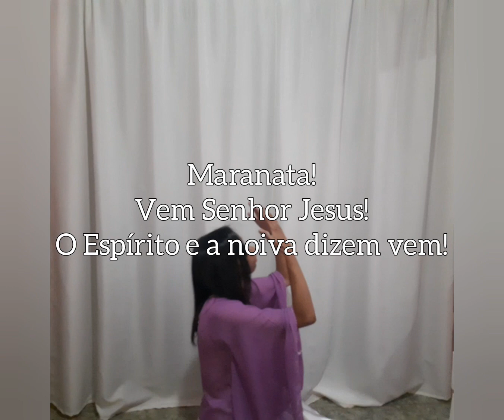Dançando com Deus | Yeshua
Apocalipse 22;17
O Espírito e a noiva dizem: "Vem!" E todo aquele que ouvir diga: "Vem!" Quem tiver sede venha; e quem quiser beba de graça da água da vida.

Jesus está voltando Somos a última geração!